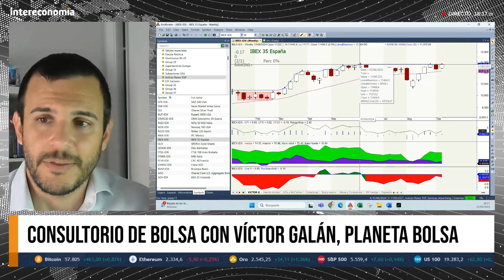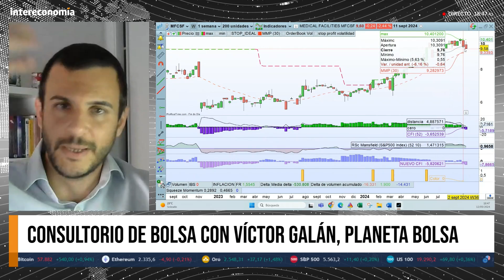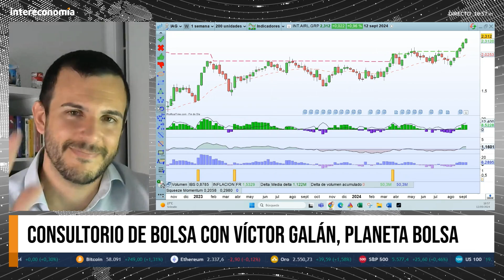Víctor Galán, Planeta Bolsa :"En utilities, endesa no las soltaría pero me gusta más Iberdrola"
En este consultorio de bolsa, Víctor Galán de Planeta Bolsa analiza el sentimiento del mercado tras la reciente decisión del Banco Central Europeo (BCE) de bajar los tipos de interés. El Ibex 35 ha cerrado la sesión en 11.400 puntos, marcando una jornada importante para los inversores. ¿Qué significa esta bajada de tipos para el mercado? ¿Cómo afecta a las decisiones de inversión? Víctor Galán responde a todas estas preguntas y ofrece su perspectiva sobre el futuro del Ibex 35.